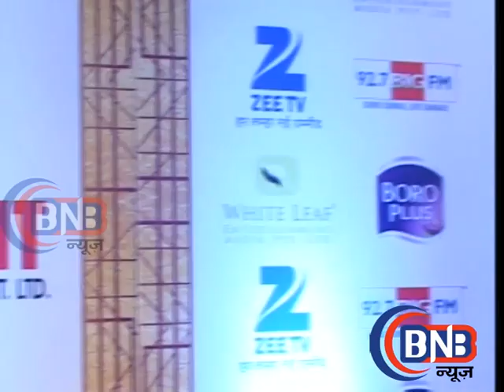Nominations Mohammad Nazim Zee TV 8th BoroPlus Gold Awards 2015